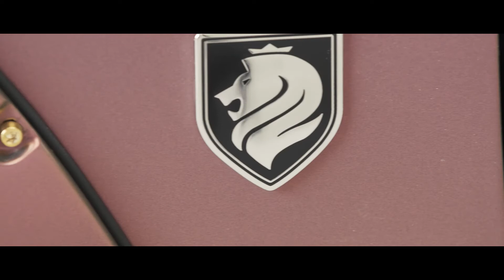Ford Mustang Wide Body with 700HP by Deranged Vehicles | All Things Driven - Jason Pelosi Interview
Interview - This is our first marketing video we've produced. We speak to Jason Pelosi of Deranged Vehicles about the business, how it got started, what inspired it and what's in store for it's future. He also throws in some of his advice for up & coming entrepreneurs. Exactly what we're seeking to show for The Driven channel! We seek to inspire! Definitely worth a watch! Our best video to date.